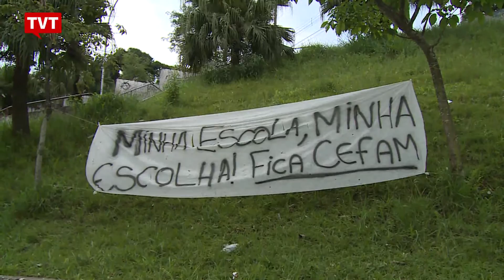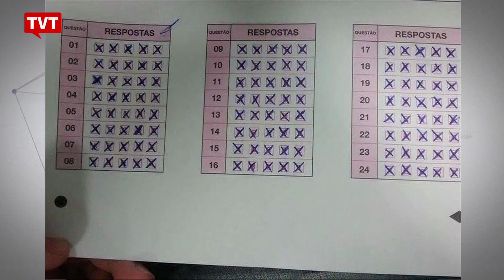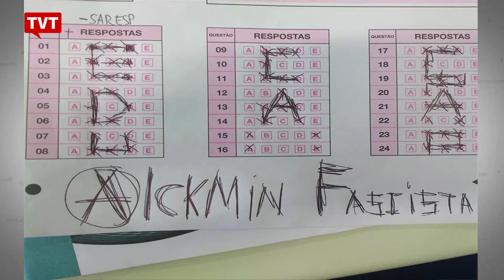Acompanhe cronologia das ocupações e o apoio do pai à luta do filho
Foram 26 dias e quase 200 escolas ocupadas. Corretor de seguros estava preocupado, mas muito orgulhoso do envolvimento do filho na luta por educação de qualidade.